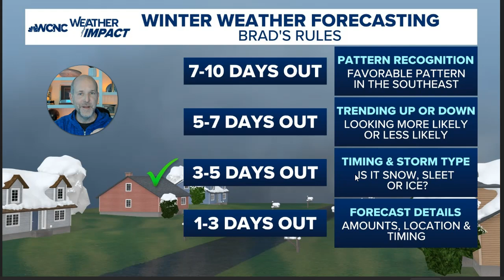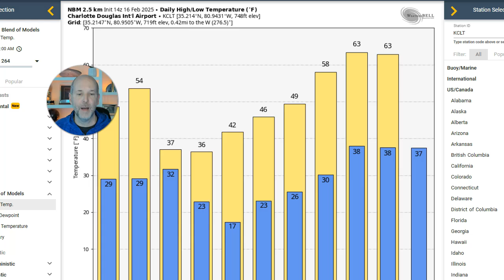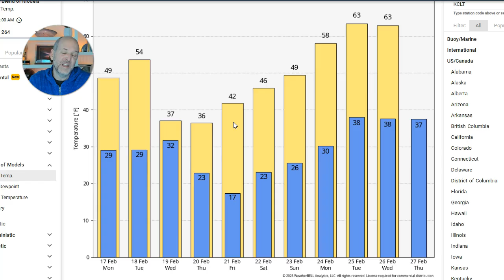All eyes on winter weather chances in Charlotte: Brad Panovich VLOG 2/16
Sunday wx vlog 2/16/2025: Windy today but all eyes are now on winter weather chances mid-week.